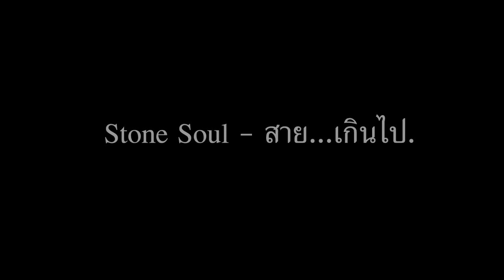Stone Soul สาย...เกินไป